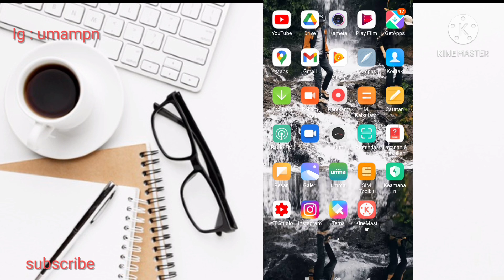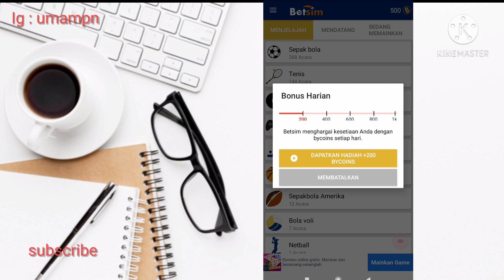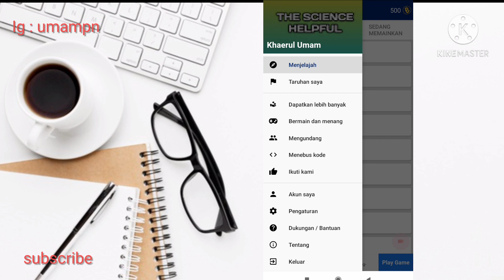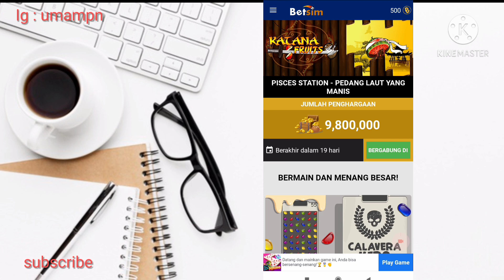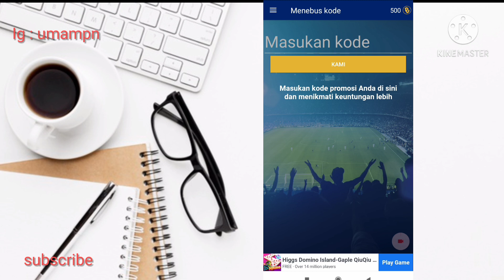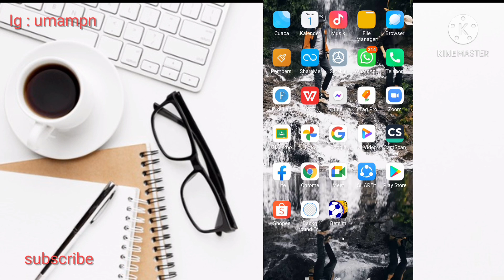CARA MENGGUNAKAN APLIKASI BETSIM UNTUK MENDAPATKAN DIAMOND FREE FIRE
Assalamualaikum warahmatullahi wabarakatu kali ini saya akan membagikan tutorial yaitu bagaimana Cara Menggunakan Aplikasi Betsim untuk mendapatkan diamond free fire.